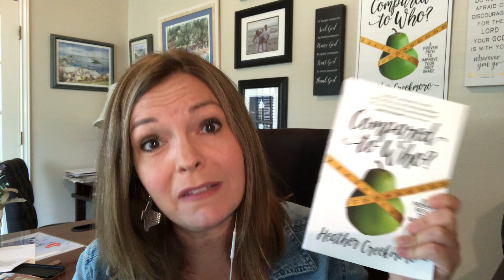Spring Break Free: Body Image Freedom Course! Day 28 -- 3 Lessons as we close!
This 28 Day Body Image Freedom Course is free for a limited time. Follow along through the month of April and find the root of your body image issues and encouragement as to how to find body image freedom through the Gospel of Jesus Christ!